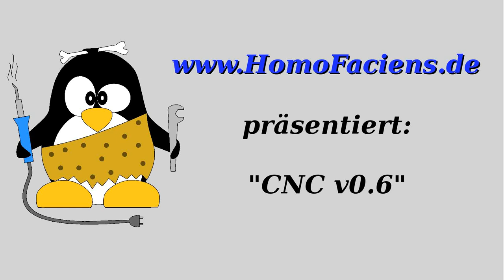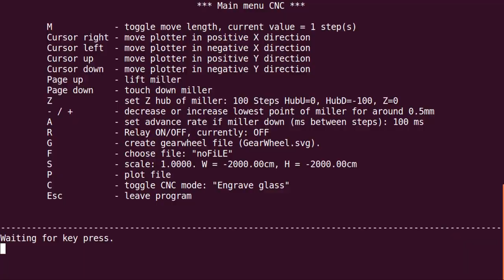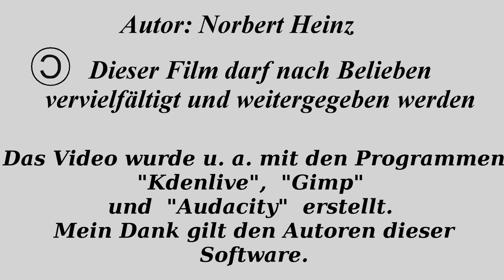CNC v0.6 aus Baumarktmaterialien, erstellt mit einfachen Werkzeugen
Inhaltsverzeichnis:
00:05 Einleitung
01:00 Antrieb über Gewindestangen
03:05 Befestigung der Motoren
03:25 Vertikale Achse
03:30 Elektronik
04:03 Erster Probebetrieb
05:04 Testmuster plotten
05:56 Geschwindigkeit
06:37 Grenzen der Genauigkeit
08:33 Gravieren und Schneiden von Holz
09:37 Schneiden von Zahnrädern aus 3mm Plastik
10:41 Schneiden von 1mm Aluiminium
11:40 Schneiden von Depron
12:48 Gravieren von Glas